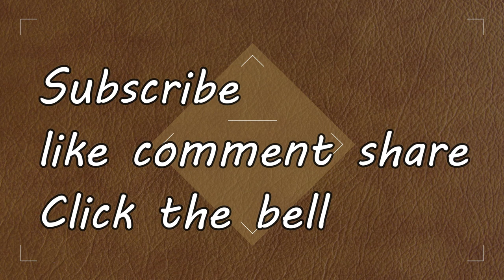My 2019 Garden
In this video I show you my garden for this year.  Next year I plan on growing some of the same items but also changing it up and added new varieties.